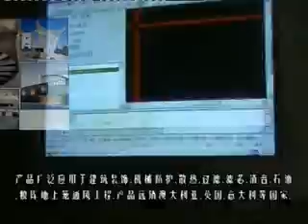Professional Expanded Metal Mesh Supplier (32111)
Watch this short video to learn more about the Professional Expanded Metal Mesh products supplied by Anping County Anhesheng Hardware Mesh Products CO., Ltd.

Flattened & Standard Stainless T304 & T316, Aluminum, Carbon & Galvanized Expanded Metal. Machine Run To Size. Random Shearing, Bond Shearing, Circle Shearing.

The major areas of use are for enclosure, protection, manufacturing, construction, support and decoration.

In sheet form, the strong, rigid, non-raveling open mesh permits free passage of light, sound, heat, air and liquids while preventing unwanted objects (or persons) from entering.